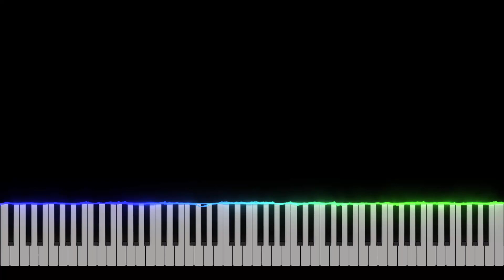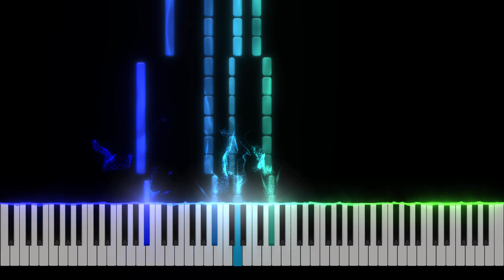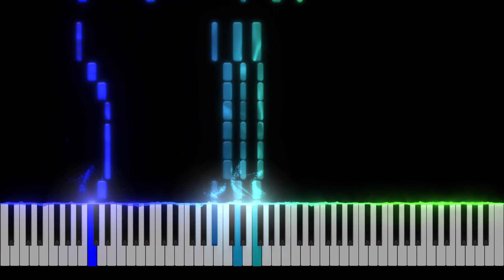Blueberry hill - Elvis Presley Piano Tutorial [Nivek.Piano]